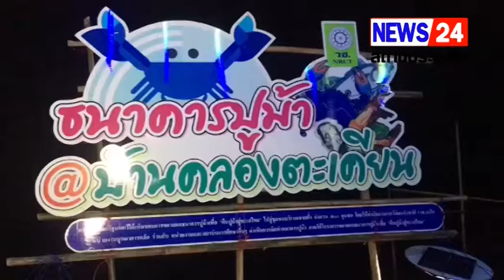NEWS 24 TV จันทบุรี ลอยกระทงปูอนุรักษ์ทรัพยากรสัตว์น้ำ ต.วันยาว อ.ขลุง จันทบุรี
NEWS 24  TV  จันทบุรี จัดงานลอยกระปูทะเลอนุรักษ์ทรัพยากรสัตว์น้ำ ต.วันยาว อ.ขลุง จันทบุรี